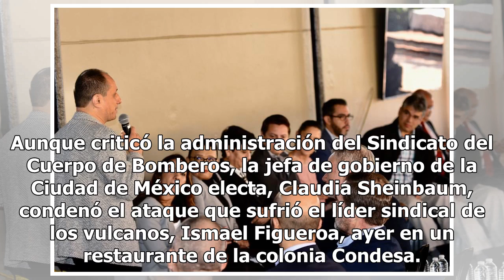Claudia Sheinbaum condena ataque contra Ismael Figueroa, líder del sindicato de bomberos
Aunque criticó la administración del Sindicato del Cuerpo de Bomberos, la jefa de gobierno de la Ciudad de México electa, Claudia Sheinbaum, condenó el ataque que sufrió el líder sindical de los vulcanos, Ismael Figueroa, ayer en un restaurante de la colonia Condesa. Luego de presentar el plan de re...